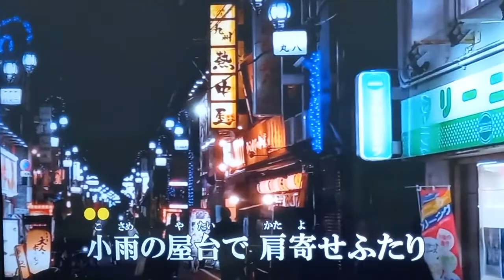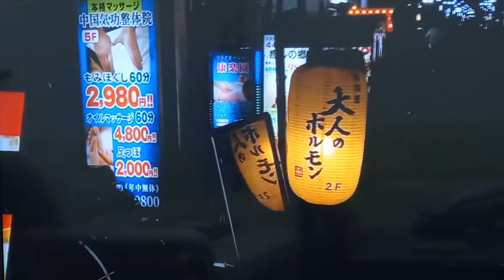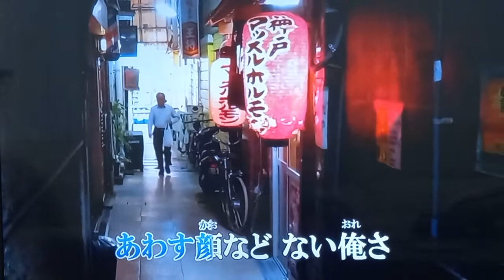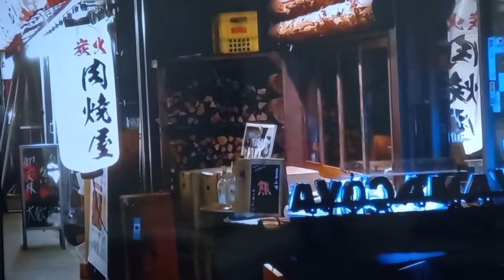夢情の酒 二見颯一 /阿闊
影音來自網路
阿闊練唱
無營業行為
纯粹自悞
謝謝po者辛苦了